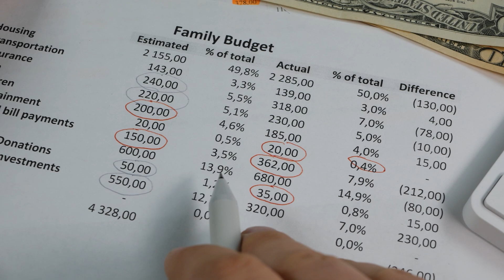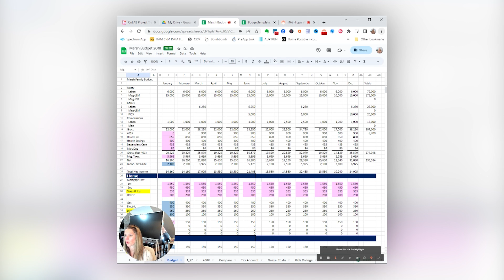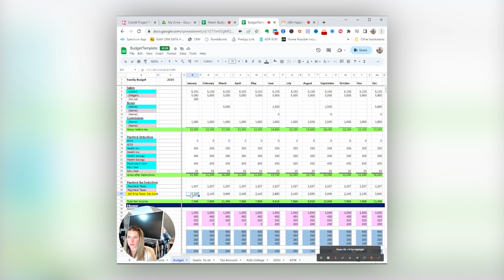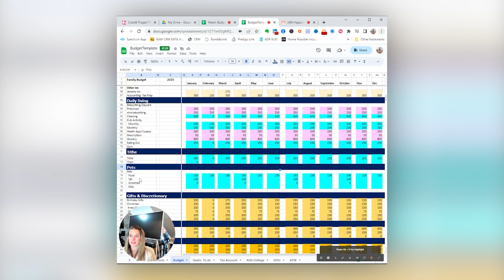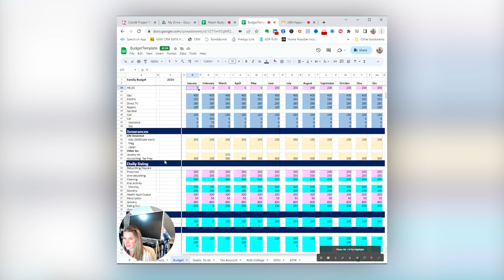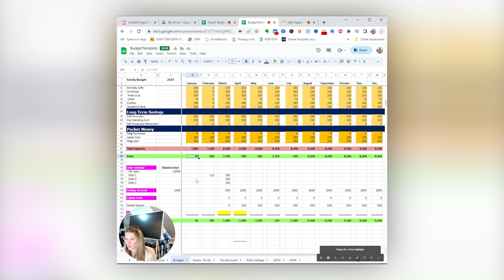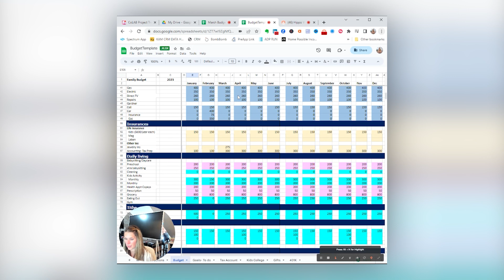Budgeting 101 with Megan | Achieve Your Goals in 2023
In this second video of our budget series, Megan will guide you through the steps to create a budget that aligns with your goals and dreams. Budgeting is an essential tool for everyone, empowering you to take control of your spending and make informed financial choices. By following Megan's expert advice, you'll gain valuable insights on how to prioritize expenses, track income, and allocate funds wisely.

👉 Do you know how much home you can afford?

👉Ready to apply for pre-approval? Get started with one of our Loan Originators NOW: